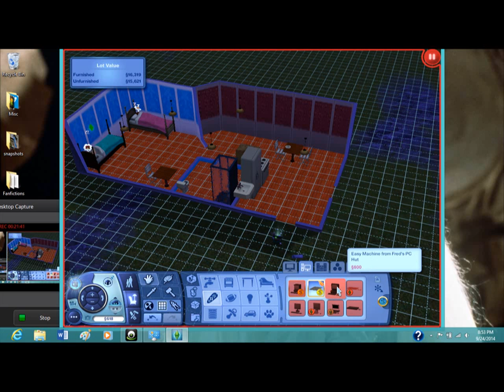Let's Play: Sims 3 Seasons Legacy Episode 2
I hope the sound is better for this video, I went in and changed the mic's volume. anyway, hope you guys enjoy the video. I know theres not much yet, but soon I will be adding in the boys and having the girls meet them.